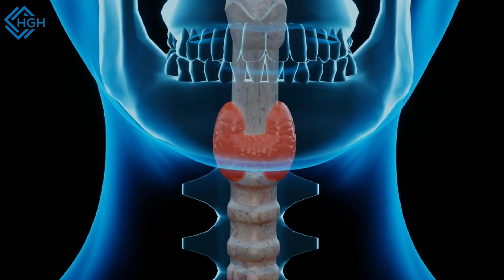Thyroid Foods To Avoid: Let’s disclose all The Myths and Realities Surrounding Thyroid Diet